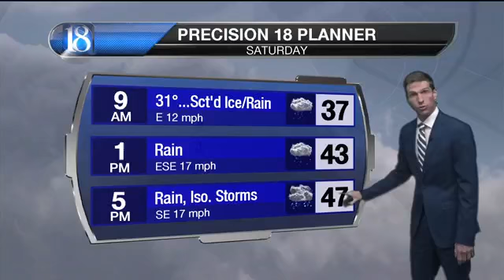Snow to freezing drizzle & drizzle, then weekend rainfall & strong winds.